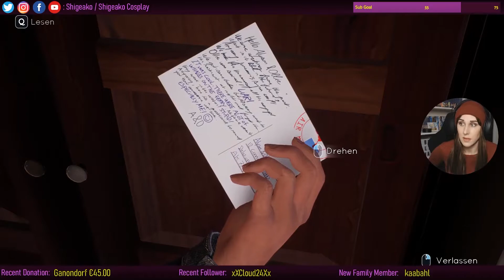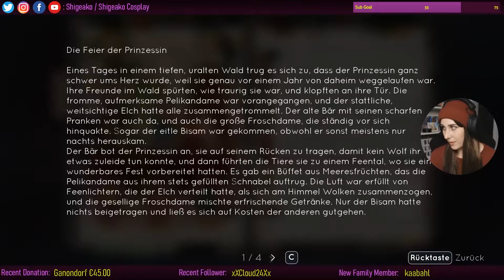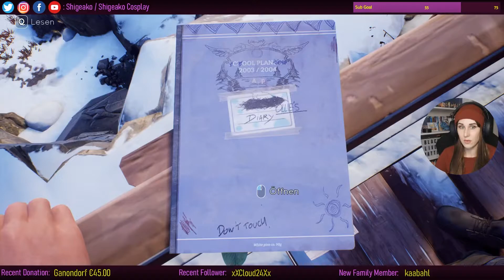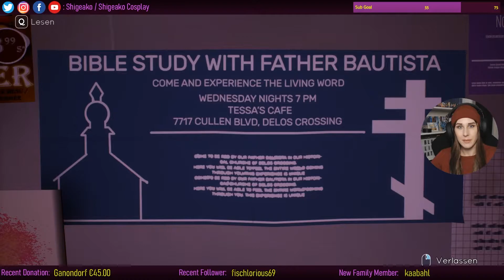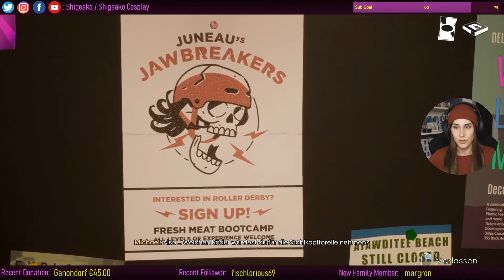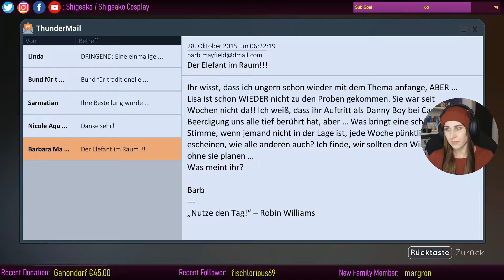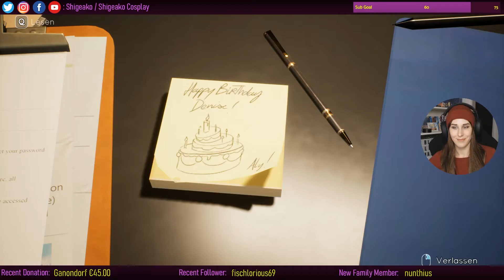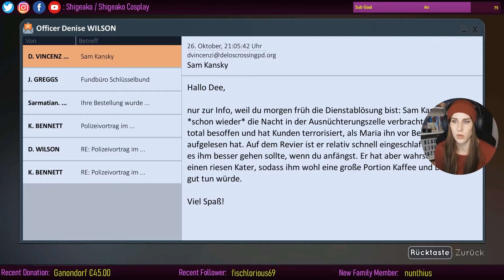[GER/ENG] COSPLAY Stream • TELL ME WHY • Episode 1 • Part 2 [Stream 27.08.2020]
Wir spielen die erste Episode von DONTNODs neuester Schöpfung 'Tell Me Why' und dies sogar im (improvisierten) Cosplay :D

Info: Premiere macht mir gerade Probleme bei sehr langen Videos, also musste ich diesen Stream in 2 Teilen hochladen. Sorryyyyy.

Keine Lust auf Aufzeichnungen?

Fotos wie angegeben von Poppylinchen Photos und Iris' Lens Photo
Pausensequenz von den Schlömpels RL